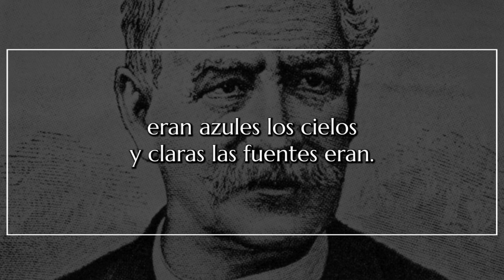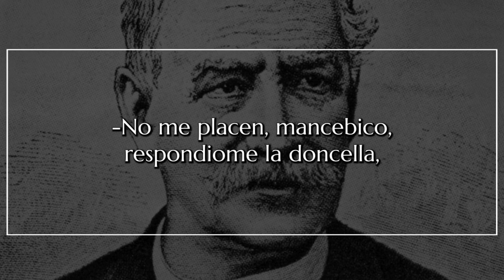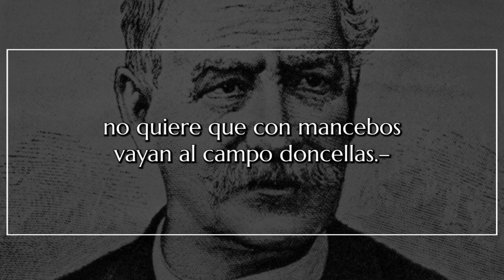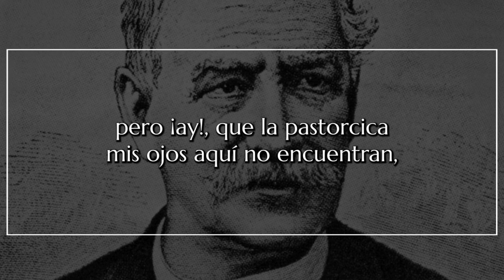A la orilla del arroyo, de ANTONIO DE TRUEBA | Poema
A la orilla del arroyo

I

Una mañana de mayo,
una mañana muy fresca,
entréme por estos valles,
entréme por estas vegas.
Cantaban los pajaritos.
olían las azucenas
eran azules los cielos
y claras las fuentes eran.
Junto a un arroyo más claro
que un espejo de Venecia,
hallara una pastorcica,
una pastorcica bella.
Azules eran sus ojos,
dorada su cabellera,
sus mejillas como rosas
y sus dientes como perlas.
Quince años no más tendría
y daba placer el verla,
lavándose las sus manos,
peinándose las sus trenzas.

II

-Pastorcica de mis ojos,
admirado la dijera-,
Dios te guarde por hermosa;
bien te lavas, bien te peinas.
Aquí te traigo estas flores
cogidas en las pradera;
sin ellas estás hermosa
y estaraslo más con ellas.
-No me placen, mancebico,
respondiome la doncella,
no me placen, que me bastan
las flores que Dios me diera.
-¿Quién te dice que las tienes?
¿Quién te dice que eres bella?
-Me lo dicen los zagales
y las fuentes de estas vegas.–
Así habló la pastorcica
entre enojada y risueña,

III

-Si no te placen las flores,
vente conmigo siquiera,
y allá, bajo las encinas,
sentadicos en la yerba,
contarete muchos cuentos,
contarete cosas buenas.
-Pues eso menos me place,
porque el cura de la aldea
no quiere que con mancebos
vayan al campo doncellas.–
Tal dijo la pastorcica
y no pude convencerla
con estas y otras razones,
con estas y otras promesas.
Partime desconsolado,
y prorrumpiendo en querellas
lloré por la pastorcica
que sin darme otra respuesta,
siguió a orilla del arroyo
entre enojada y contenta,

IV

Fuime por aquellos valles,
fuime por aquellas vegas;
mas…¡mi corazón estaba
muriéndose de tristeza,
que odiosas me eran las flores
y odiosas las fuentes me eran.
Torné junto el arroyuelo
donde a la doncella viera….
El arroyo encontré al punto,
¡mas no encontré la doncella!
Pasaron días y días,
y hasta semanas enteras,
y yo no paso ninguna
sin que al arroyo no vuelva;
pero ¡ay!, que la pastorcica
mis ojos allí no encuentran,